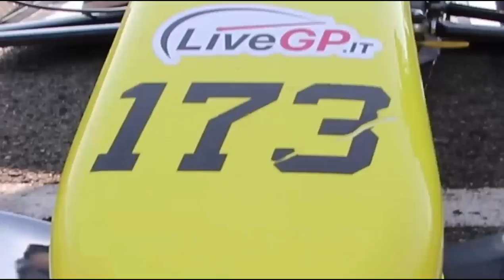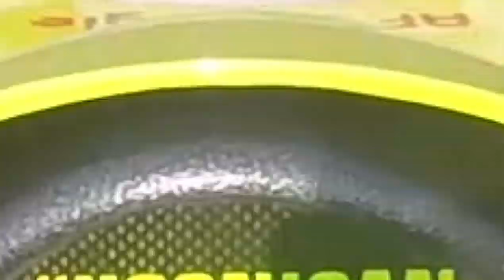NASKA CI E' RIMASTO MALE !! - Gara 1, Round 3, Varano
Ecco finalmente il video di Gara 1 del terzo round di Varano.
Una gara fantastica, parto ottavo e devo cercare di recuperare tutto quello che mi è stato tolto in prove e qualifiche dai problemi che abbiamo avuto al motore.

Riprese e montaggio: Re Stefano